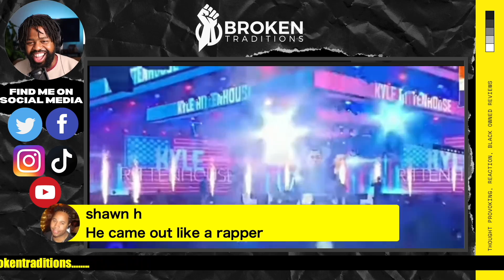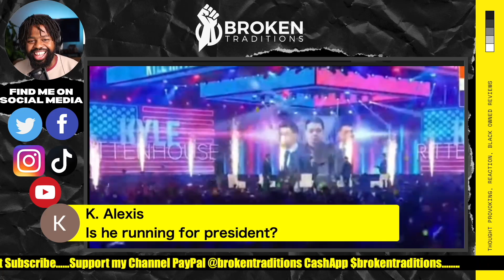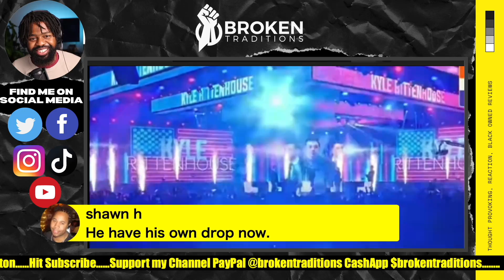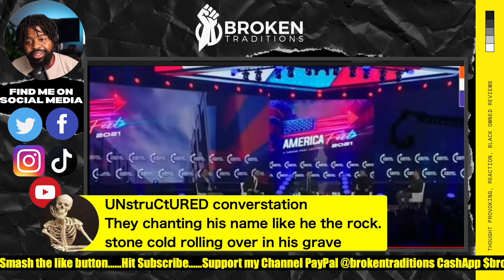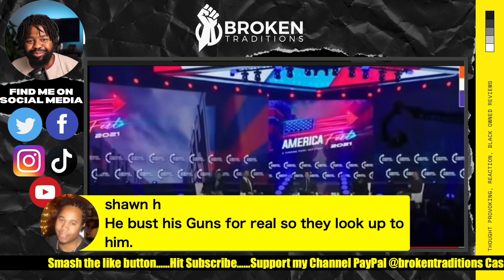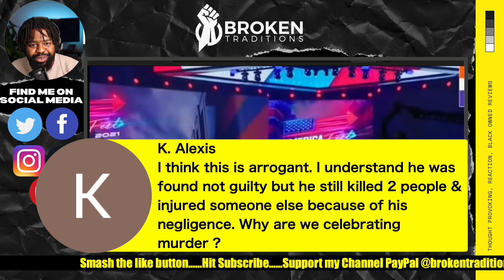WED NITE LIVE SHORTS-KYLE RITTENHOUSE COMES OUT LIKE A SUPERSTAR AND GETS A STANDING OVATION!!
During my Live stream, I pulled up a video of Kyle Rittenhouse being treated like a WWE superstar. I found this to be very entertaining

Catch my weekly live stream every Wednesday Night at 8:00 PM est